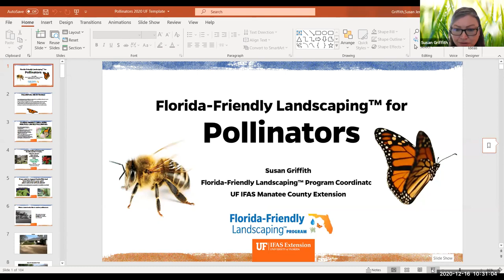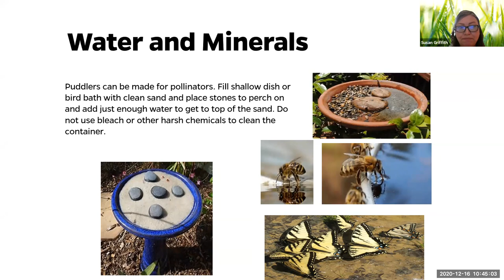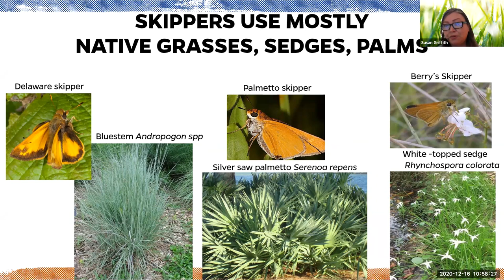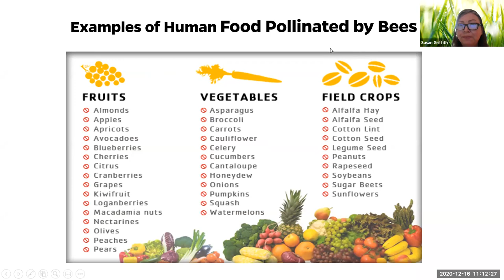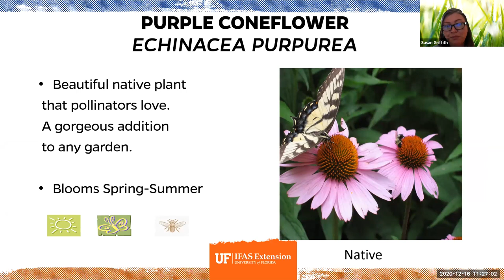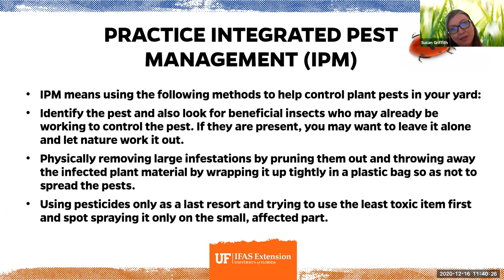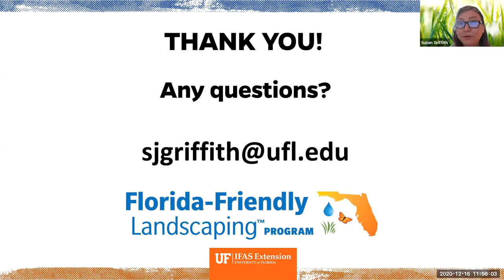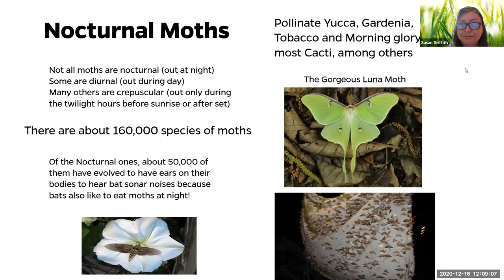Florida-Friendly Landscaping for Pollinators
Learn about the importance of creating habitat for the vast array of pollinators in Florida and the best plants and practices to employ to create
a safe haven for them in our landscapes.